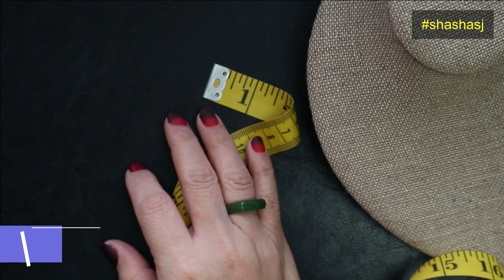Look what I found !!! Check it out! TREASURES!!!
Look what I found !!! Check it out!
And it is for sale! (#11)

*When you visit on my link on the search bar write/type on search bar for examples=
BRACELET